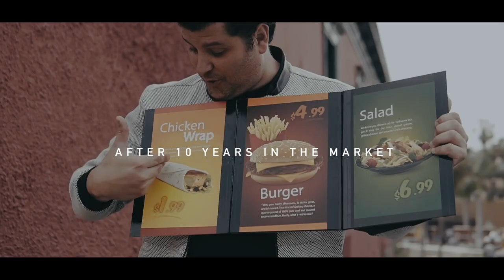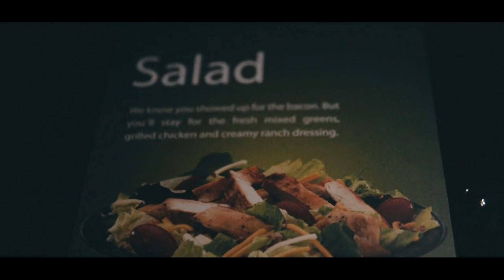Food to Go 2.0 by George Iglesias